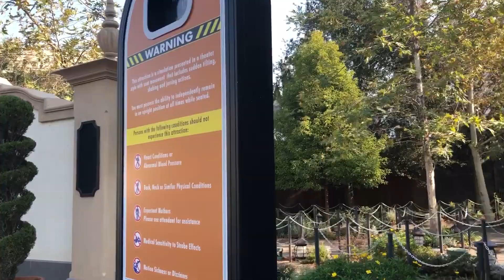Holiday | Universal Studios Hollywood | Los Angeles, CA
Wait! There's more to Universal?!